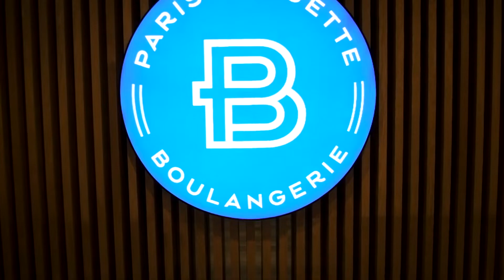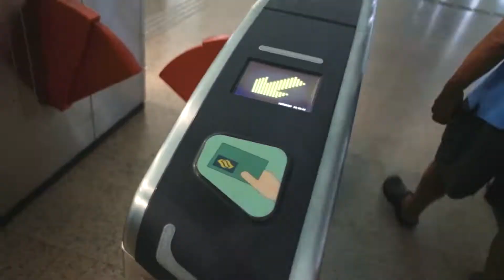JEWEL AT CHANGI INSTAGRAMABLE PICTURE BA? | EXPECTATION VS REALITY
DON'T EXPECT TO GET A INSTAGRAMABLE PICTURE, better go on weekdays, food is great and views are nice.